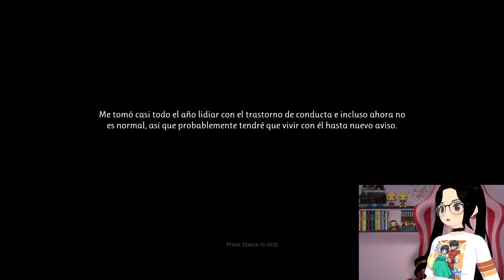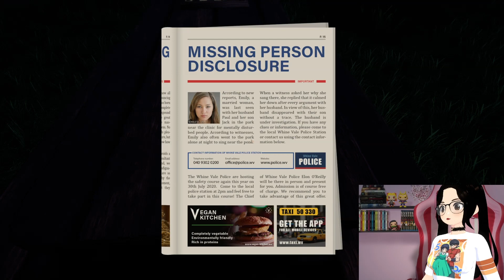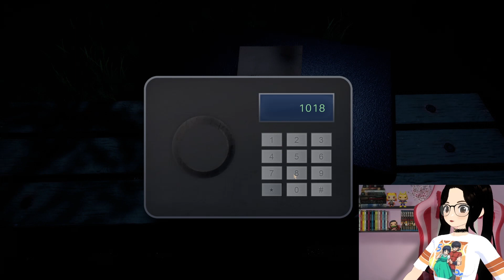INTENTA NO CAER EN LA LOCURA - PSYCH -FULLDEMO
Querubines esta vez jugaremos PSYCH demo, después de un accidente se ve enfrentado a superar puzles que jugaran con tu mente.